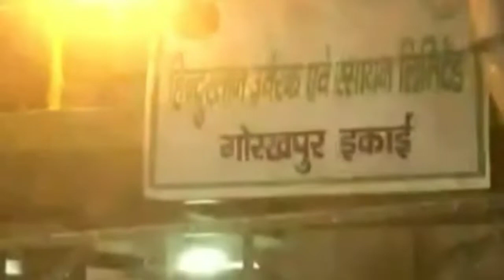HURL GORAKHPUR| हिन्दुस्तान उर्वरक एवं रसायन लिमिटेड एचयूआरएल